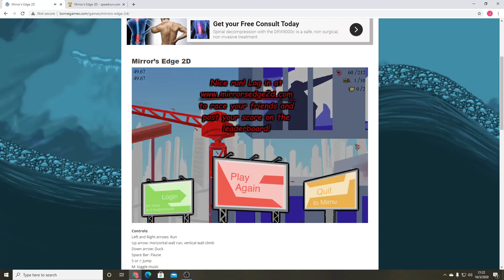Mirror's Edge 2d Speedrun 49.67 Level One No Deathwarp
Speedrun of level one in 49.67 seconds.